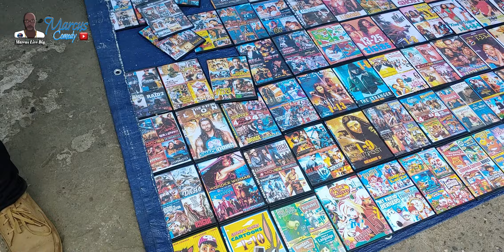WHAT HAVE WHEELS AND CARRY FLIES Public Interview (LINSTEAD ST. CATHRIENE)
WHAT HAVE WHEELS AND CARRY FLIES

THANK YOU GUYS FOR YOUR SUPPORT IF YOU ENJOY THIS VIDEO PLEASE SHARE IT ON YOUR STATUS AND YOU FACEBOOK THANK YOU!